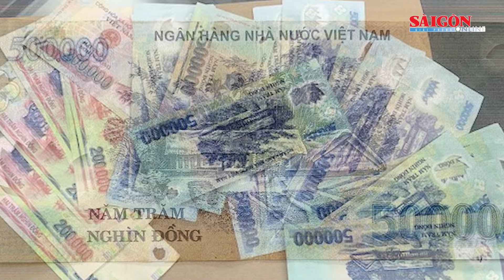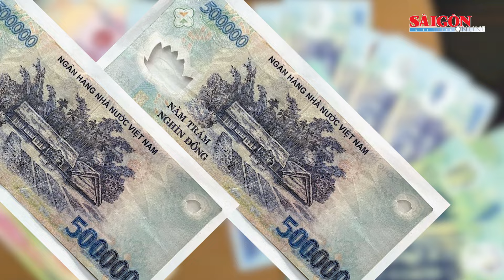Phá vụ án tiền giả liên tỉnh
SGGP | Lực lượng công an đã khám xét nơi ở của Trần Thẩm Lin tại phường Vĩnh Hiệp, thành phố Rạch Giá, tỉnh Kiên Giang, thu giữ hơn 640 triệu đồng tiền giả loại 500.000 đồng cùng nhiều máy móc, vật dụng liên quan đến việc làm tiền giả. Đến nay, Công an tỉnh Hậu Giang đã phối hợp công an các tỉnh Cà Mau, Tiền Giang... bắt các đối tượng mua tiền giả của Thẩm Lin để điều tra xử lý theo quy định.